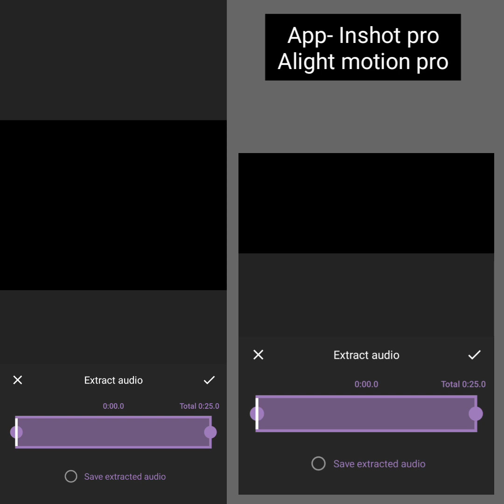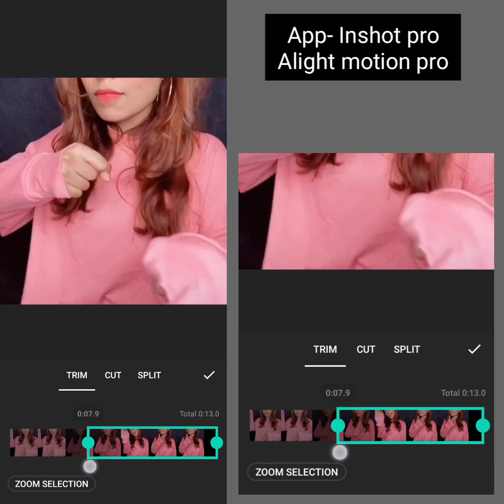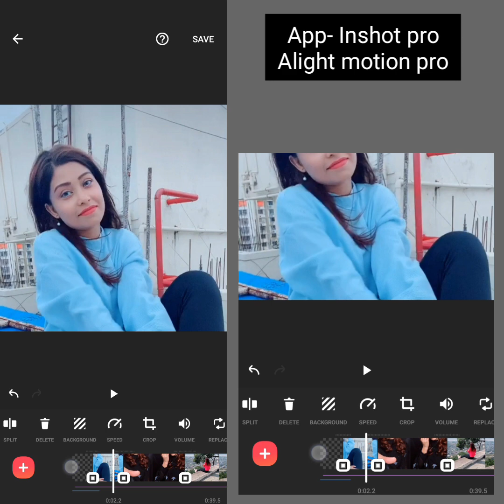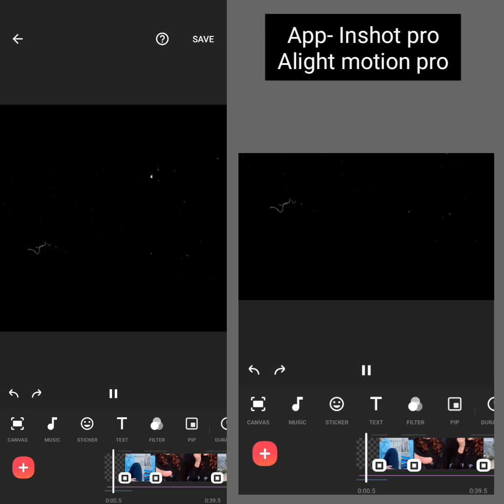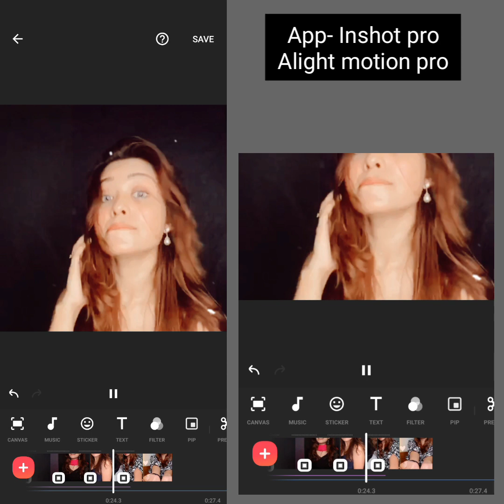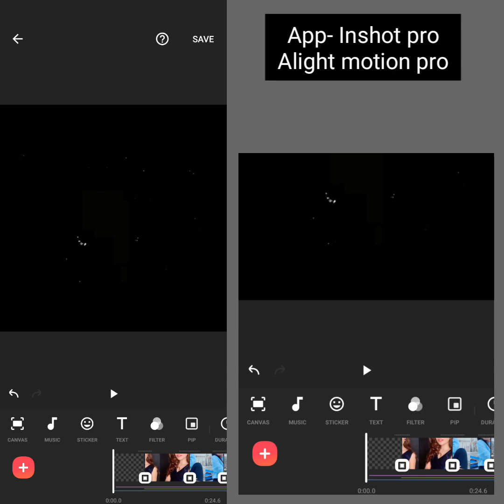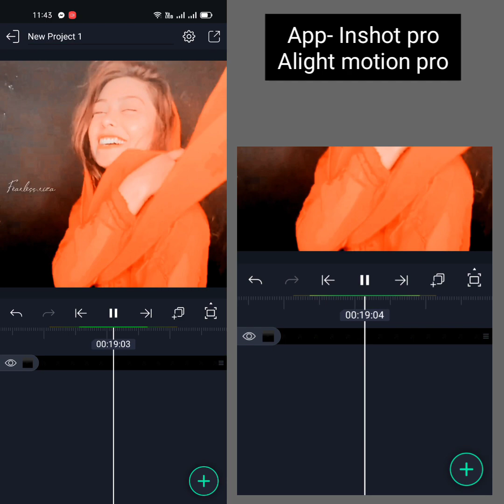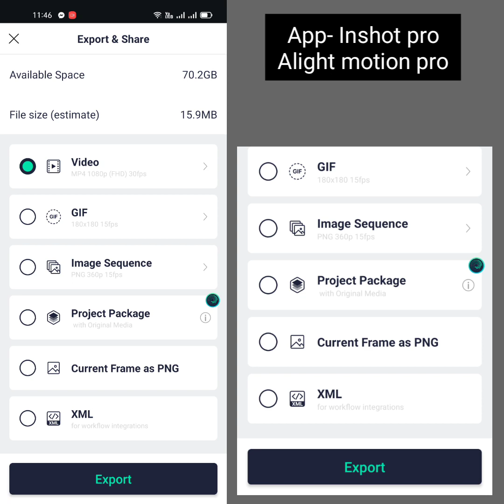Perfect Fanmade Vm Editing Tutorial 😍..(Step By Step)